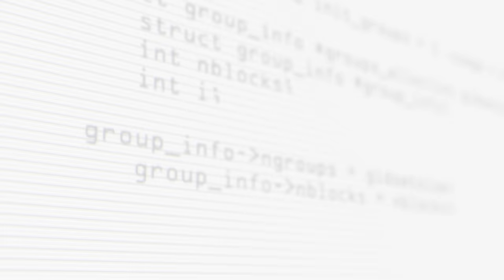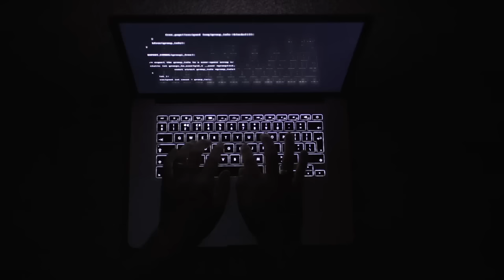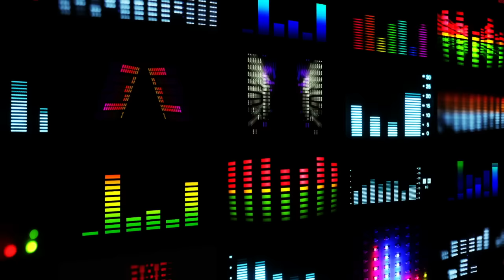Kopiuj wklej - Mirek Bieliński (official)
Najnowsza propozycja od Mirka Bielińskiego (04.2021). Czas pandemii skłania nas do przemyśleń i choć wciąga nas wirtualny świat warto pamiętać co jest w życiu najważniejsze.

🟪 Amazon Music

Wykonawca: Mirek Bieliński
Muzyka i tekst: Daniel Maczura, Magda Bigoś, Mirek Bieliński
Produkcja teledysku: Magda Bigoś

Kopiuj wklej

Kopiuj mnie w sobie
W sobie kopiuj i wklejaj mnie
Chcę być twoja historią
Kopiuj mnie wklejaj
tylko w tobie nadzieja, bo
Jesteś moją euforią

1.Świat binarny w dwóch wymiarach zamknął nas
bezcielesna przestrzeń restartuje czas
bez kolejności zdarzeń
Chciałbym pozostawić w Tobie cząstkę mnie
Kwant uczucia, gdy zapomnisz o tym, że
Dawniej byliśmy razem

Kopiuj mnie wklejaj
Jesteś moją euforią

2. Zahibernuj na matrycy
Zapisz mnie w intymnej okolicy
Chcę być Twoim logowaniem
Dać Ci kod

Kopiuj mnie wklejaj
Jesteś moją euforią